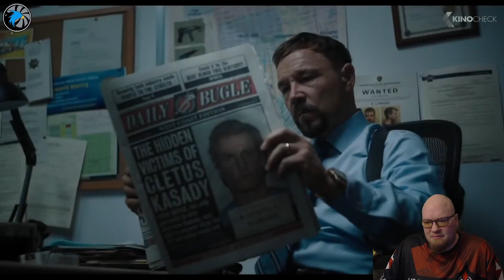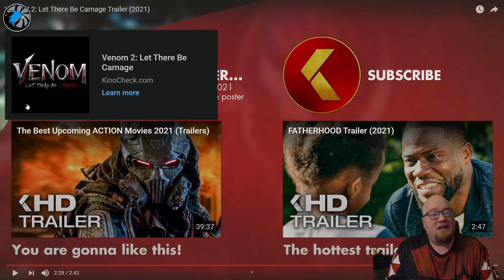Jkun Reacts - Venom Let There Be Carnage Trailer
Follow Dynamik Focus - @dynamicfocus